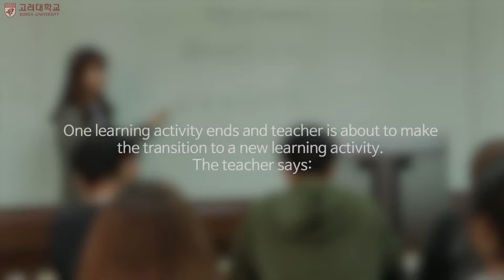SIS 09 Introduction only